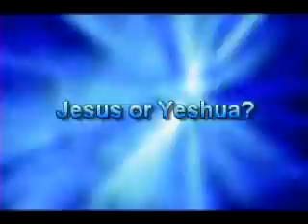Jesus or Yeshua?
Jesus or Yeshua? A message preached by Elder Keith Ellis January 8th 2017 at Paradise Primitive Baptist Church in Arlington Texas.